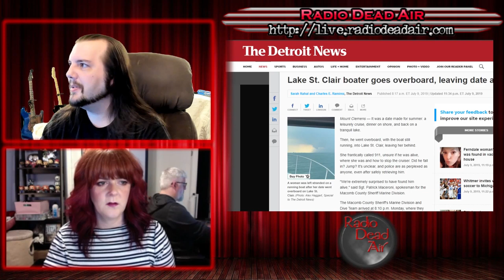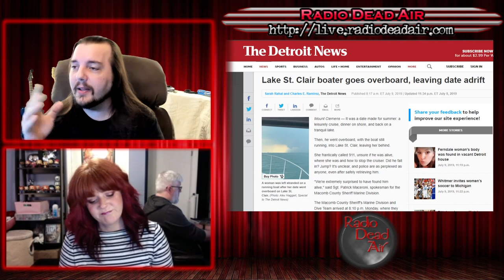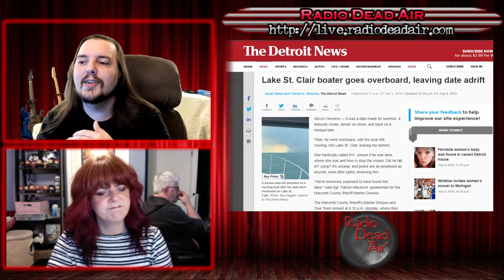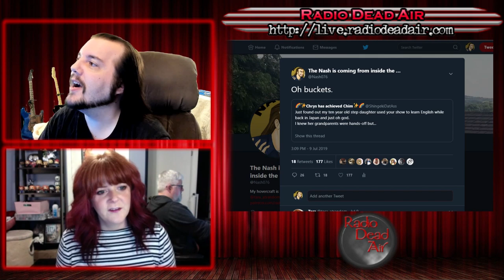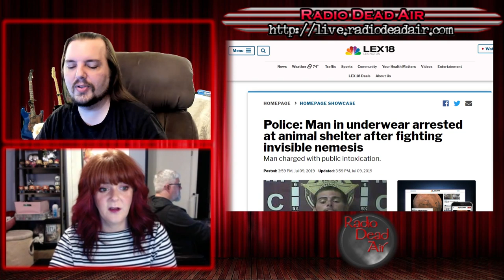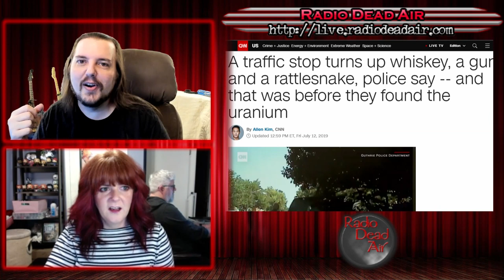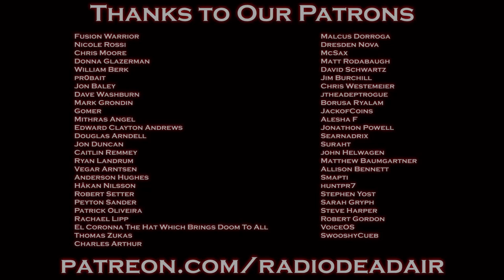WTFIWWY Live - Whiskey Tango Rattlesnake - 7/15/19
This week: Can a baby bird leave a five star review on Uber? Also a real-life "Stand By Me" reboot and a date that ends up with a call to the Coast Guard ...